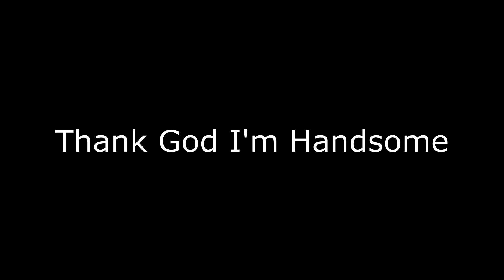Thank God I'm Handsome (6s Frags)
Song: Handsome - The Vaccines
Clips are from the various seasons I have played 6s.
RED  mario luckiest shot of ur life
RED  mario never hitting that again
Shoutout to Dylan and inso